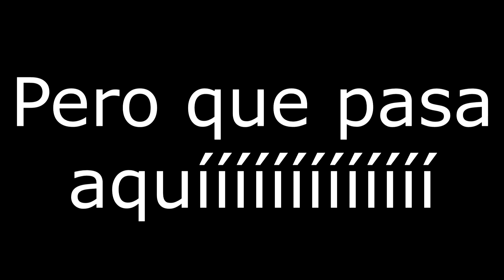DARK SOULS II - ASÍ ES LA VIDA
Como podéis ver esto es lo que te sucede cuando juegas a Dark Souls II por primera vez, al menos a mí me pasa eso.